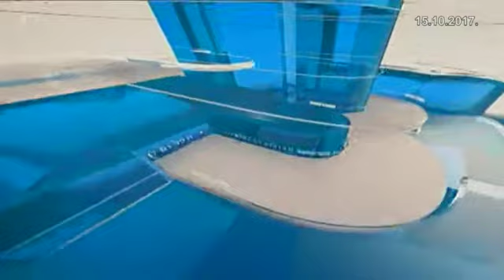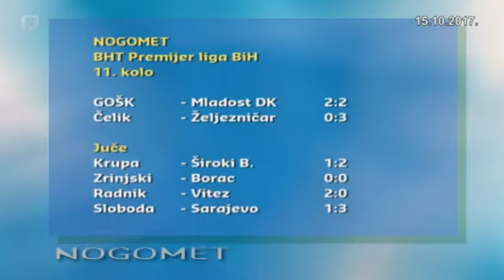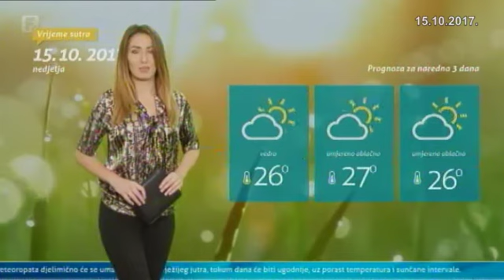Dnevnik 3 15.10.2017